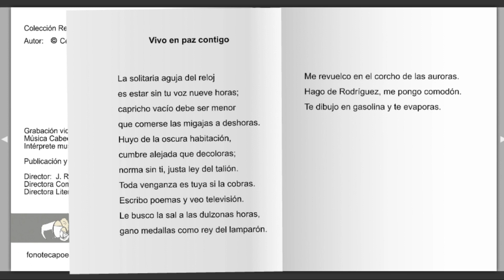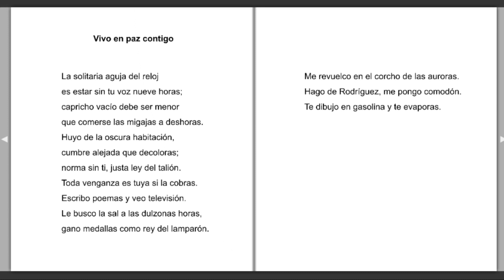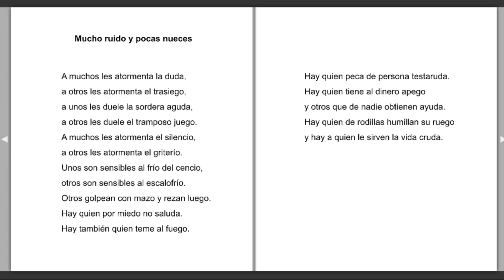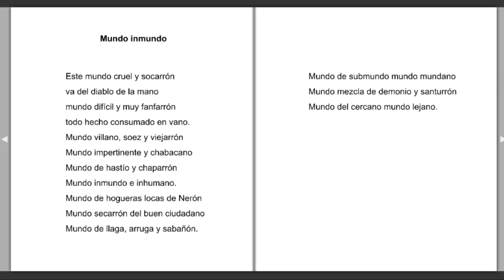"Media foto de los dos" Cecilio Olivero Muñoz (España)